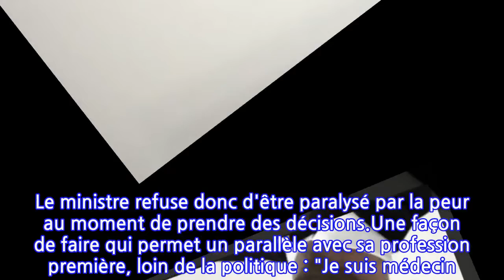Olivier Véran visé par des plaintes pour la gestion de la crise sanitaire : le...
Olivier Véran visé par des plaintes pour la gestion de la crise sanitaire : le ministre...
En octobre dernier, le domicile d'Olivier Véran était perquisitionné à la suite de nombreuses plaintes déposées contre la gestion de la crise sanitaire par le gouvernement. Le ministre de la Santé a réagi au "risque pénal" qui flotte au-dessus de sa tête.Depuis le début de la crise sanitaire, les questions de la gestion des vagues épidémiques et des cas de coronavirus sont centrales. En tant que ministre de la Santé, Olivier Véran doit y faire face. Sauf que les solutions préconisées par le gouvernement ne sont pas du goût de tous. Aussi parce qu'il y a eu des ratés : les masques, d'abord annoncées inefficaces, puis maintenant obligatoires, est l'illustration que les décideurs ont tâtonné. Un tâtonnement qui coûte des vies ? Depuis le début de la pandémie, de nombreuses plaintes ont été déposées contre des membres du gouvernement, actuels ou passés. Les plaignants dénoncent toujours les mêmes fautes pénales. A savoir l’homicide involontaire, la non-assistance à personne en péril et la mise en danger. Au lendemain du confinement, une trentaine de plaintes avait été déposée contre Olivier Véran, le plus poursuivi de l'executif. Dans le cadre de ces plaintes déposées, le domicile du ministre de la Santé a été perquisitionné en octobre dernier.Face à la menace d'une suite judiciaire, Olivier Véran fait front. "Je ne peux pas me permettre de vivre avec l'appréhension du risque pénal, commente-t-il auprès du Parisien. Il existe, il est réel, mais je refuse d'être guidé par cela". Le ministre refuse donc d'être paralysé par la peur au moment de prendre des décisions.Une façon de faire qui permet un parallèle avec sa profession première, loin de la politique : "Je suis médecin. Parfois on doit prendre des décisions rapidement sur une opération ou un transfert. On ne peut pas agir dans la peur. Ce qui n'empêche pas d'être éventuellement amené à rendre des comptes". Pressé de trouver des solutions pour enrayer les vagues épidémiques, Olivier Véran n'a pas encore le temps de penser à l'emballement de la machine judiciaire et médiatique. Une chose à la fois.